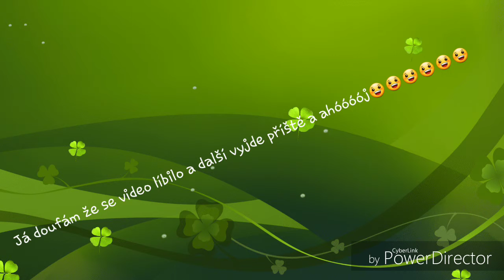Vlog z Německa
Před týdnem jsme byli v Německu na Rujáně bylo to super